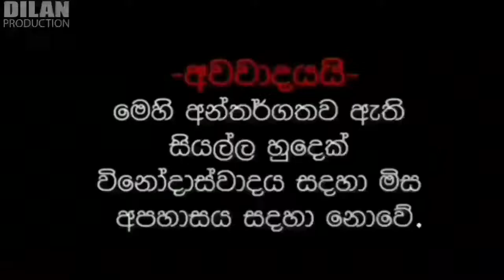Meme Athal Sinhala 🤪💔| Funny MeMes | SL MEME Review🇱🇰 | New Sinhala Meme Review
these videos only for enjoy
anyone wouldn't be criticized or insulted.
life is short therefore enjoy your lives
be live with laugh...

_අවවාදයයි_
*මෙහි අන්තර්ගතව ඇති සියල්ල හුදෙක් විනෝදාස්වාදය සදහා මිස අපහාසය සදහා නොවේ.

Funny videos
Meme Athal Sinhala
Meme Sinhala
Sinhala memes
athal joke video
memes sri lanka
Memes Athal Sinhala
SI Meme
SI Memes
Memes Sinhala
Sinhala meme
Meme Review
Meme Recap
Aluth Sinhala Memes
Sinhala Meme Athal
Sinhala
Athal Joke Video Sinhala
Sinhala Fun Video
Sinhala Fun Video Youtube
Fun Sinhala Video
Athal Meme
Athal Memes
Sinhala Meme Review
Sinhala Meme Recap
SI Meme Athal
SI Memes Athal
New memes
Aluth Memes
Aluth meme
Sri Lanka Meme
Aluth memes
aluth sinhala memes
memes sinhala athal
sinhala memes athal
new memes
new sinhala memes
aluth sri lanka memes
new sri lanka memes
sinhala aluth memes
sinhala new memes
memes
sl memes
2021 memes
2021 sinhala memes
sinhala funny videos
sinhala joke video
sri lanka funny video
sl fuuny video
sri lanka joke video
new funny video
sinhala aluth funny video
sinhala athal
sri lanka athal
athal videos
fun vedio
memes fun
funny memes
meme
sl meme girl
sl meme
sinhala meme
saico
maniya
vini
wasthi
zikkamalli
sinhala funny video
comedy video
funny
comeddy
comedy
athal meme
politician joke
sri lankan politician
funny clip
sinhala comedy
sinhala funny
best meme sri lanka
sri lankan meme
comedey video

©DILAN PRODUCTION "Memes"